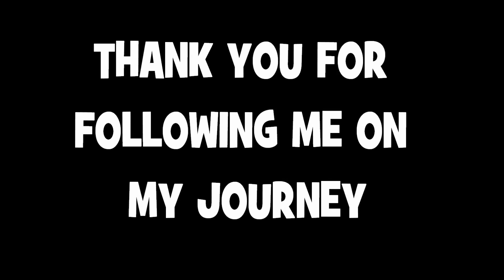Doing the Work ~ Transforming MORE than just the backyard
I am making this video to show you where we are at with the back yard and sides of the house.

My husband's tendency to hoard things in the garage has extended to the back patio and we are starting to work on it slowly, every weekend, chipping away at it one by one.

Well, he's doing most of the work - just as he should. I have worked on these areas before but I can't make decisions for him about his stuff. That's his job.

The point is, we are doing the work. He's doing the work, I'm doing the work and sometimes we will come together and do the work together.

This "work" is not limited just to the chores outside. We're also doing the work on ourselves. This is good news.

While you watch this video, you might stay long enough to watch the next part in the series about the power and control wheel.

Let me get clear about something that I have been vague about before...

Am I a battered woman? No.

It only turned into physical abuse twice... I left him the 1st time, he promised he would never do it again. That was in January of 2010.

I came back after 1 night of sleeping at my sister's house.

I learned how to obey him after he used physical force against me the 2nd time. (May, 2010) This is why (I THINK) he hasn't hit me again. It's because I choose to "obey" instead of confront him. I feel too frozen to move, to speak, or even to leave.

As I learn to find my voice and become a balanced and enlightened person, I recognize how I allowed myself to be abused. I was both emotionally and physically abused. Isolation, intimidation, financial control, you name it - it was a large reason why I was so depressed. The power and control wheel explains HOW this happens to many women and my purpose is to educate myself as well as others who are going through something similar.

And he is learning from his poor behavior as well.

This is an opportunity to grow for both of us, for both of us to "do the work" and see how far we can go with it. When many people would point fingers and call out their spouse's character flaws, I am looking at my own self-worth and recognizing how I contributed to this recipe. My own poor behaviors helped make this relationship a disaster. He didn't do it all by himself. Finding my balance is key - no matter what the outcome is.